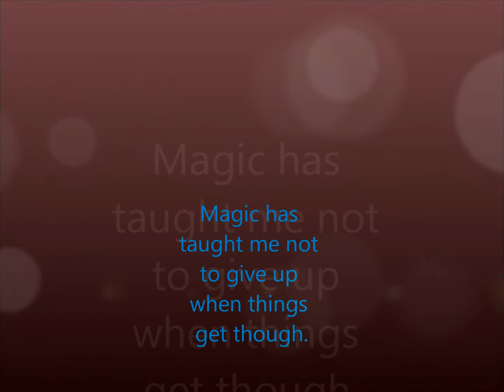READ DESC !!!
Hey guys obv this is a vid of magic because i haven't  made one of my superstar recently, and i have gone and torn every ligerment in my foot and ankle it had nothing at all to do with horses and can't ride for at least 6 weeks now, so my brother is going to ride penny once a weekend to keep her ticking over, its not enough to even keep her the slightest fit but at least she can get out and do something so there will be some pics of grant and penny soon and alot more vids as i will be bored lol